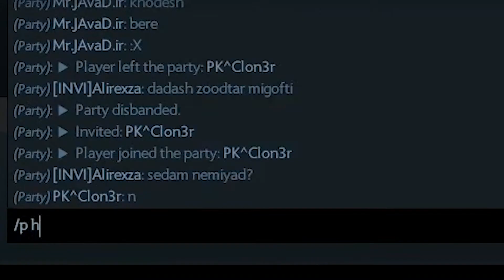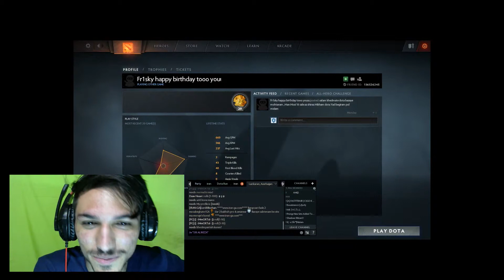are we famous now? :D آیا ما مشهوریم حالا؟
i hope you enjoy and i'll add description later for this too :D dont worry. just i dont have time for youtube :/ i'll focus on youtube later more. btw thx for watching ;) hell i think i wrote enough for this description XD